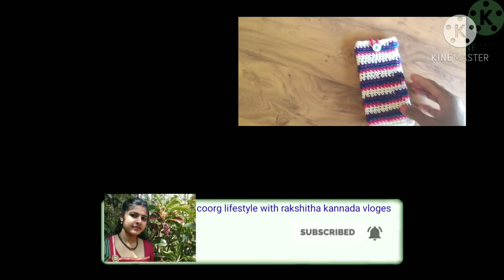DIY How to make woolen mobile cover | woolen mobile pouch in kannada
How to make woolen mobile cover in kannada | woolen mobile pouch

Hai all,